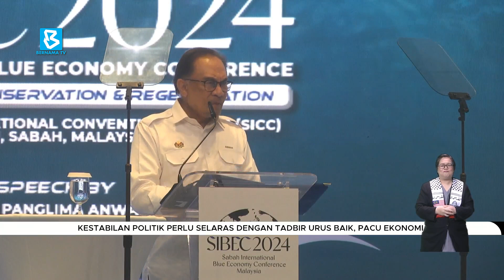Kestabilan politik perlu selaras dengan tadbir urus baik, pacu ekonomi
BuletinBernama : Kestabilan politik perlu diselaraskan dengan tadbir urus yang baik sebagai satu usaha bagi menyelesaikan semua isu berkaitan rakyat sekali gus memacu ekonomi negara.